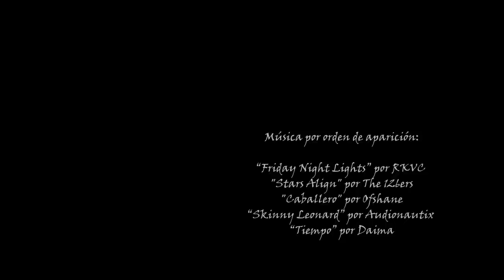“Bilbao”, Ruta Norte, Capitulo 6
Viaje realizado del 06/06/2022 al 21/06/2022
Retomamos la ruta de este nuevo viaje en Hondarribia, donde la dejamos el año pasado después de hacer los Pirineos. En este capítulo, pasamos el día visitando Bilbao, el Goggenheim, el Mercado de la Ribera, el Rascacielos de Bailén y cruzamos la ría en el Puente de Vizcaya, en Portugalete. Al día siguiente nos dirigimos a San Juan de Gaztelugatxe para visitarlo.